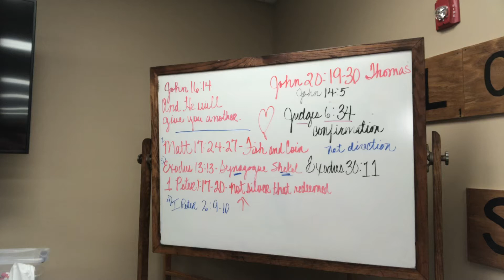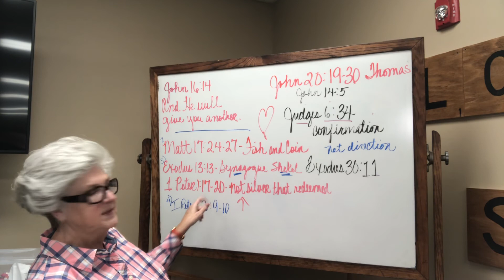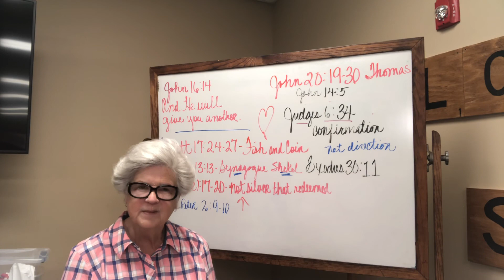Ladies Bible Class with Diane Copley, November 23, 2020